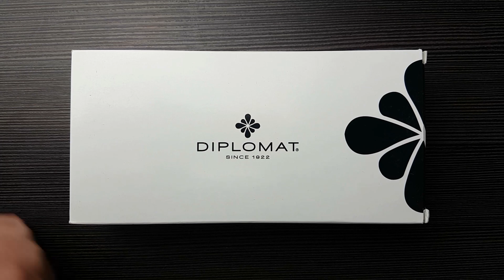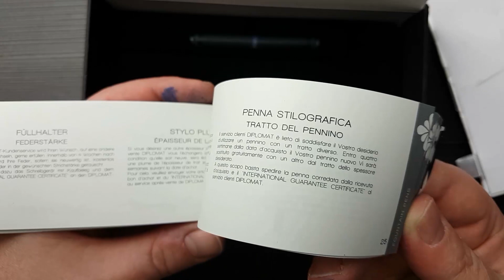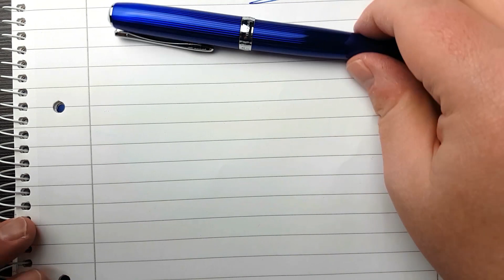Diplomat Excellence A2 Skyline - Review Deutsch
Hallo Füllermaniacs,

ein weiterer Füller vom deutschen Hersteller Diplomat, der Excellence A2 im wunderschönen Skyline Finish.
In Rot und in Blau.